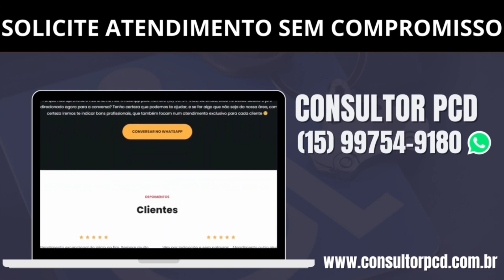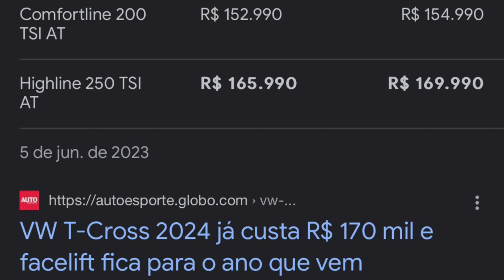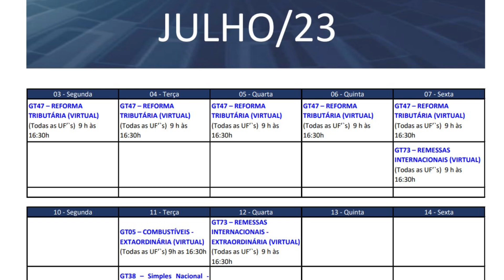ATENÇÃO! NÃO VAI ACONTECER O AUMENTO DO TETO DE ICMS PCD!